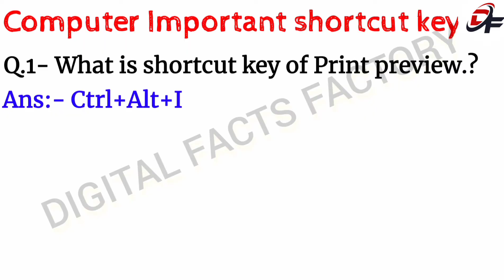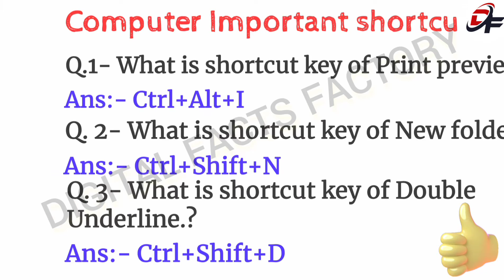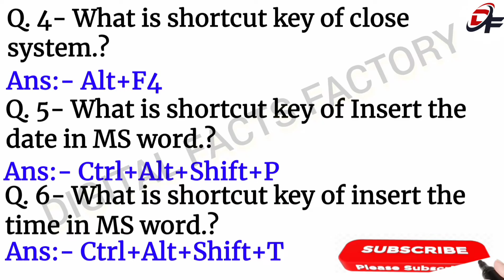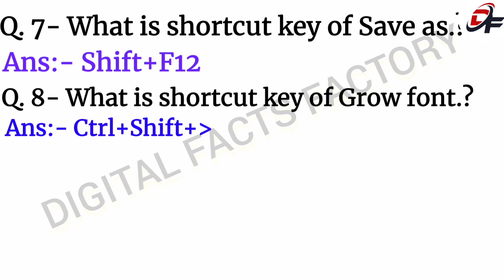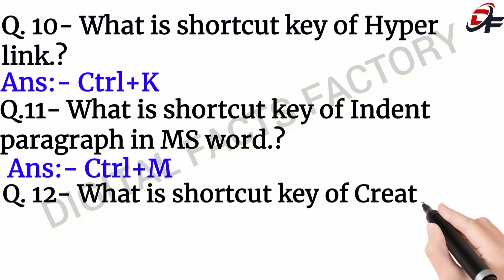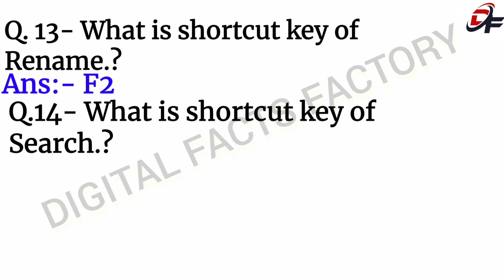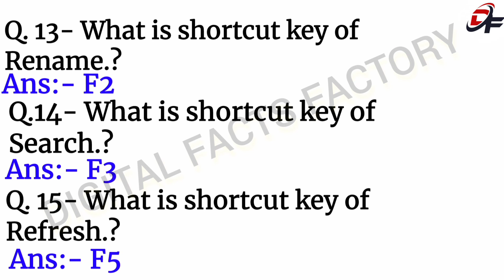CCC most important questions // ccc online classes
Hii friends welcome to aur youtube channel digital facts factory.
friends it channel creat a any ccc competition exam preparation questions and answers clear.
important links -
1
2
3
4 - ccc important class
5
6
7
8
9
10
11